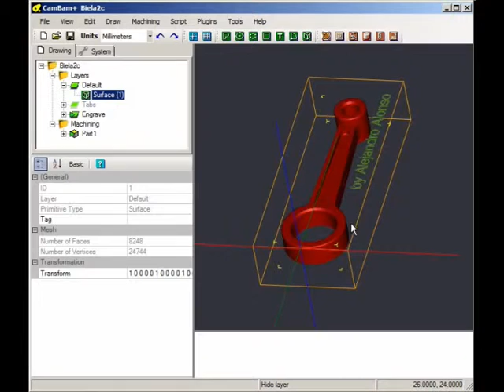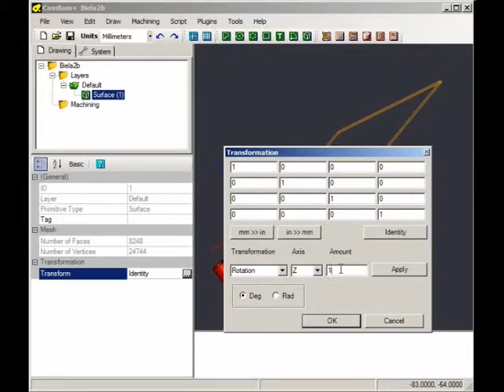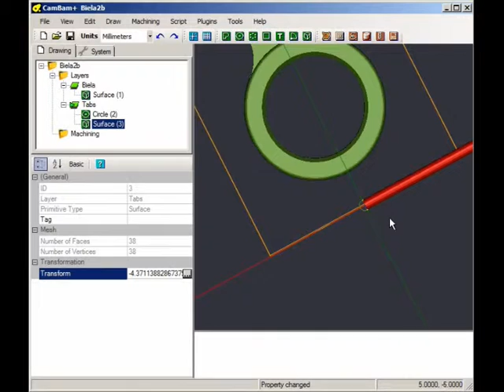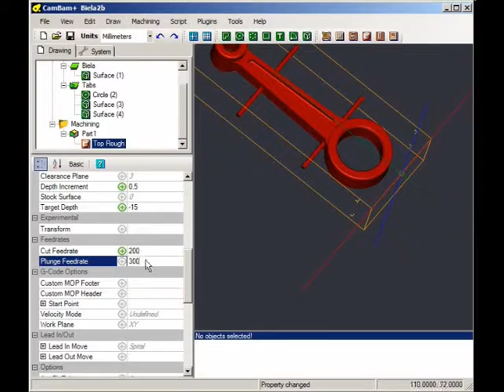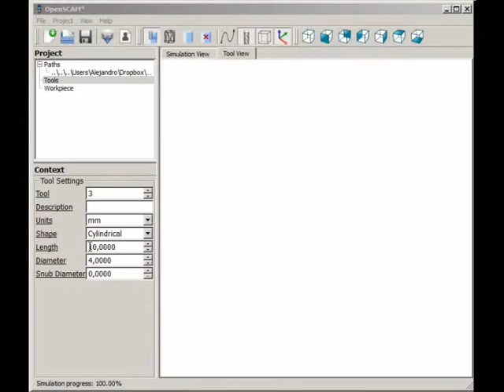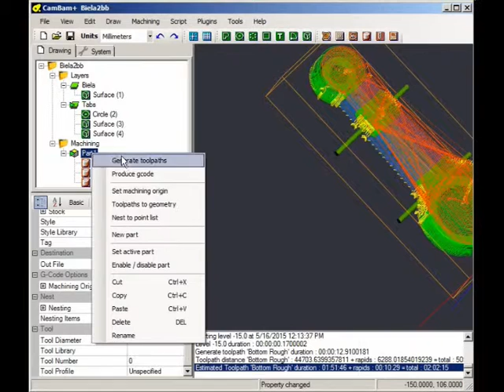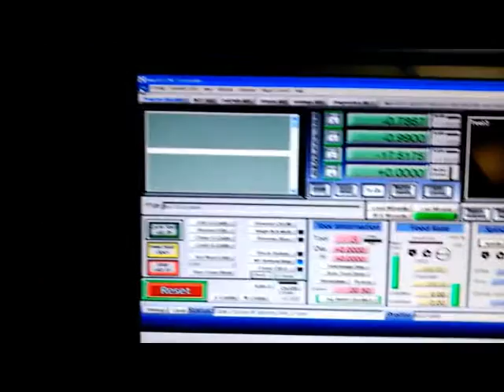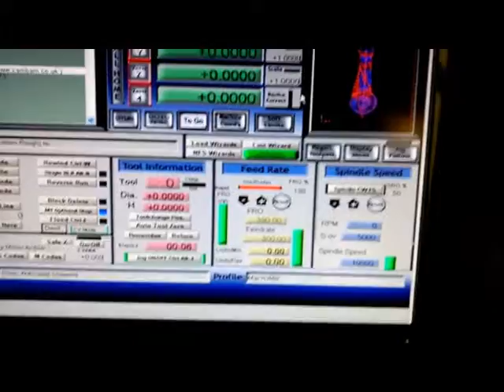Tutorial Fresado en 3D con CamBam, Openscam y Mach3